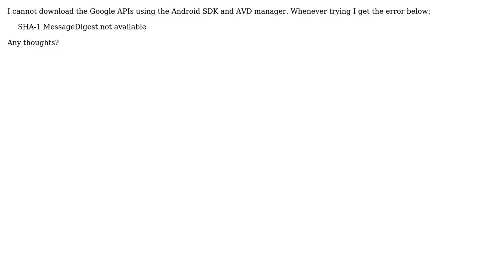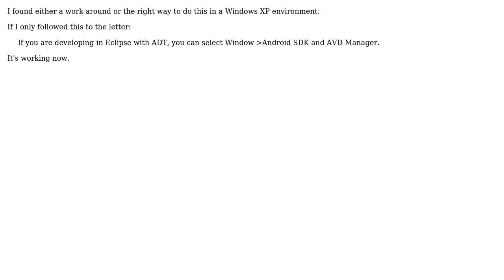How to download Google APIs using Android SDK and AVD manager (as it gives SHA-1 MessageDigest...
How to download Google APIs using Android SDK and AVD manager (as it gives SHA-1 MessageDigest not available)?

With thanks & praise to God, and with thanks to the many people who have made this project possible! You are responsible for your own actions.